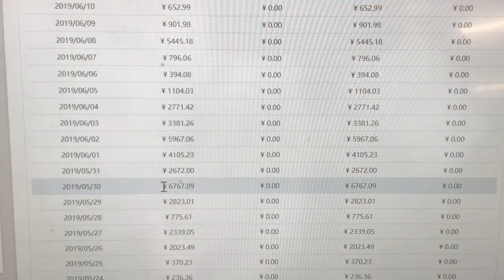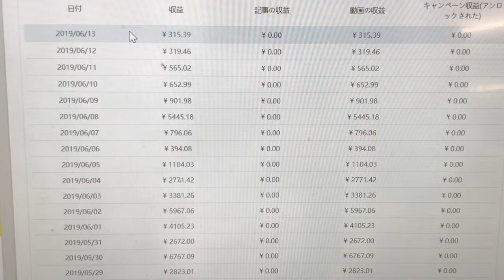【検証！！TOP BUZZ収益日記#138】10ヶ月0.2円単価アカウント【トップバズの稼ぎ方】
お問合せ頂いた方限定
超新鮮！TOP BUZZ稼げる
トレンド情報をプレゼント中！

2019年5月19日〜2019年5月31日の
検証から導き出された
トップバズでバズらせるための
最新極秘情報を6分37秒の
動画にしました。

下さい。